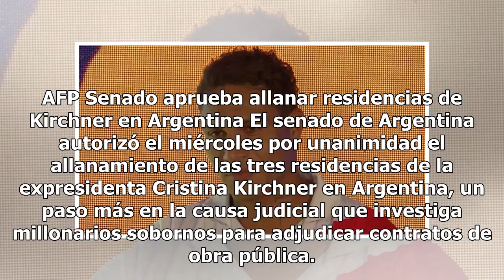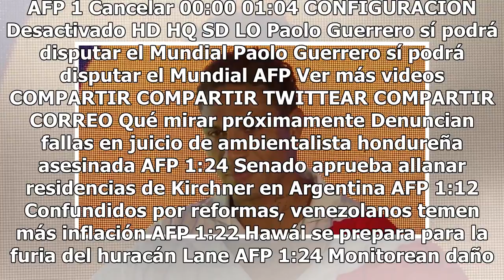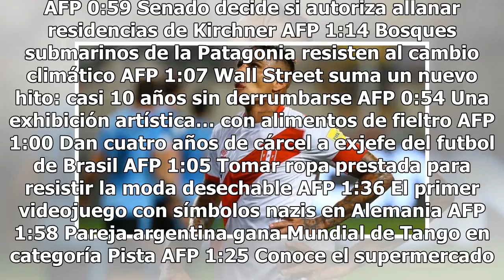¡Paolo Guerrero NO podrá jugar! Suprema Corte de Suiza le revoca perdón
El delantero peruano Paolo Guerrero ha recibido muy malas noticias debido a que la Suprema Corte de Suiza le revocó el perdón otorgado, con el cual pudo disputar la Copa del Mundo en Rusia, y deberá cumplir su castigo; el cual le permitiría jugar hasta 2019.Hay que recordar que Paolo carga con la su...